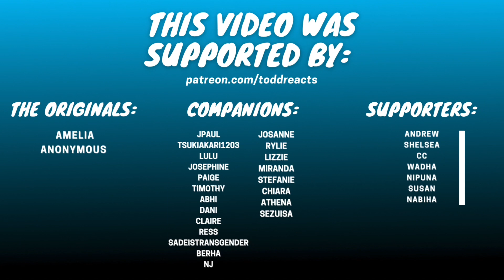Me Inside of Me - Heathers (ANIMATIC) | REACTION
+Time Lords: Sonja, Desma, Bre’kell, Kayla M, stylinsezra, Anna
+Daleks: Shanice, Angel, Jace, Ciara, Angel90, Tsukasa2000
+Legacies: Amber
+Companions: JPaul, Tsukiakari1203, LuLu, Josephine, Paige, Timothy, Abhi, Dani, Claire, Ress, SadeIsTransgender, Berha, Josanne, Rylie, Lizzie, Miranda, Stefanie, Chiara, Athena
+Supporters: Andrew, Shelsea, CC, Wadha, Nipuna, Susan